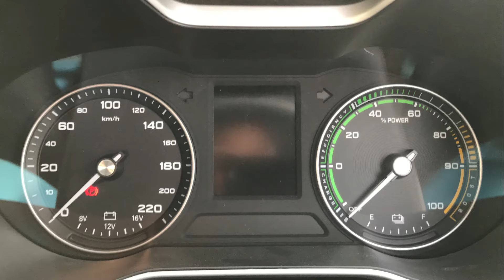Electric cars 2022 | Electric car price in karachi | mg ev | mg ev pakistan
If you are selling your car, whatsapp for your car for FREE videography appointment.
(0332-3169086) Send one picture with car details(year/make/model).